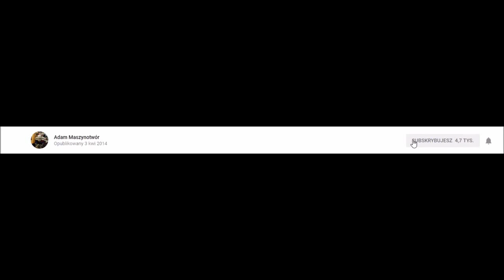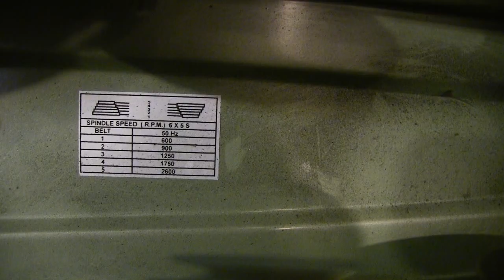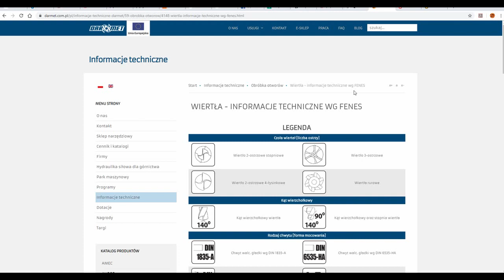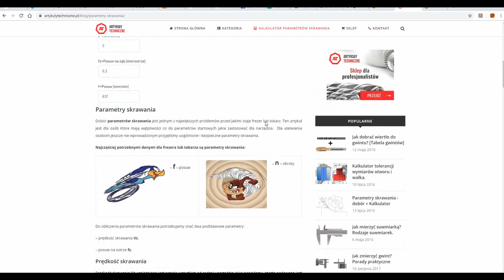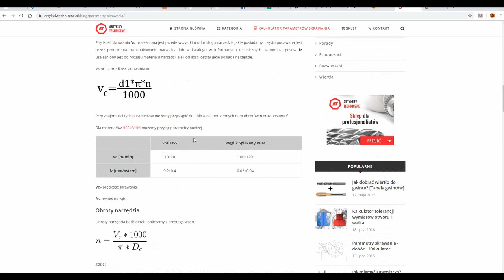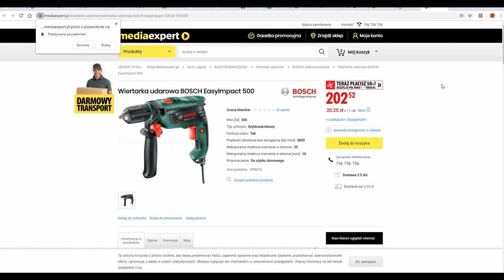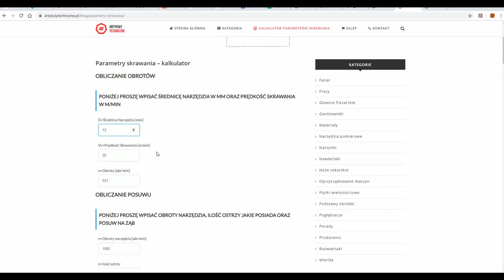Wiesz jak Wiercić w Metalu? Jak dobrać Parametry? Jak wiercić wiertarką by nie niszczyć wiertła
Na Waszą prośbę udostępniam wsparcie przez Patronite (przepraszam że tak na wstępie ta informacja ale dodaje to info do sześciuset starych filmów i nie da się za automatu wkleić do sekcji opisu gdzie jest na temat wsparcia a ręcznie to bym się zajechał - dzięki za wyrozumiałość :) ). Wiertła Test
Ostrzenie wierteł

Drogi widzu jeżeli chcesz mi podarować dowolna kwotę jest ku temu okazja:
Idea Bank 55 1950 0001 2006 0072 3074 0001

Powywszy nr.konta jest wyłącznie przeznaczony do zbiórki darowizn.